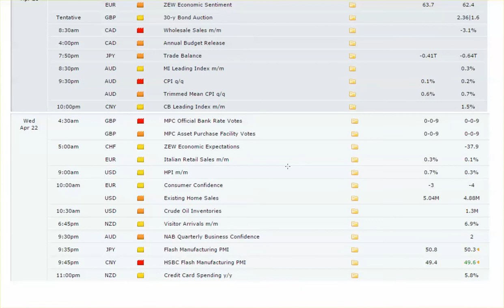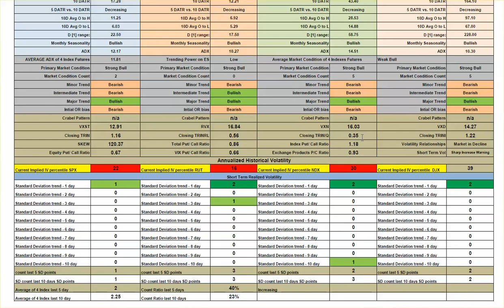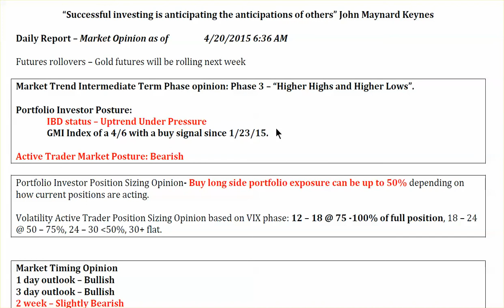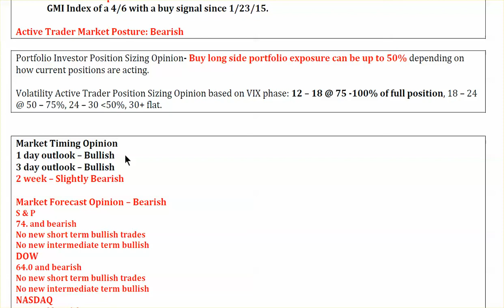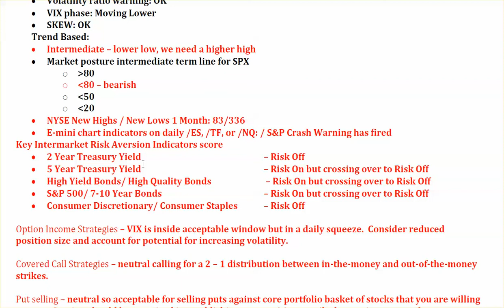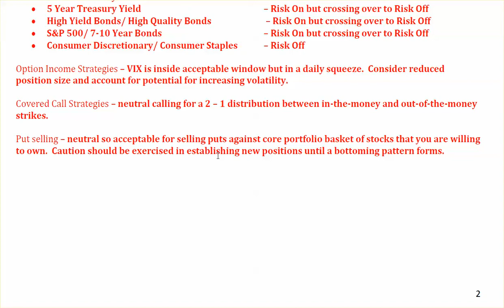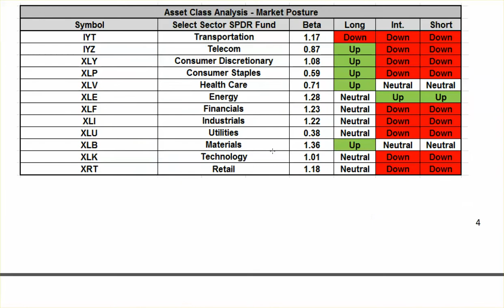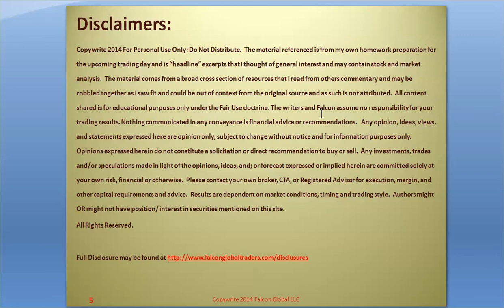4-20-15 Market Forecast | Stock Trading Strategies | Falcon Global Traders